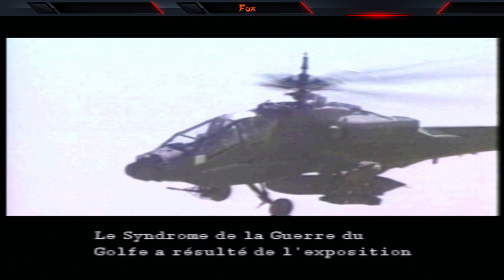MGS. #18 : Metal Gear REX.